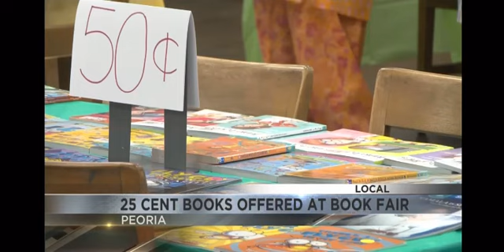Bookfair by HSS for Trewyn students offers books at low prices in Peoria, Illinois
PEORIA, Illinois :  Most books at a student book fair can cost upwards of $20, but one school on Peoria’s southside was able to get them for much less thanks to one group’s adoption of the effort.

The Hindu Swayamsevak Sangh Peoria chapter hosted its third annual book fair at Trewyn School offering more than 500 books.

The organization has worked with Trewyn for more than 12 years through various programs focused on reading.

They fundraise to buy the books., then host a book fair where students can buy books from 25 cents up to $5.